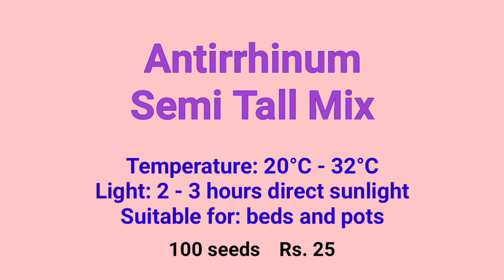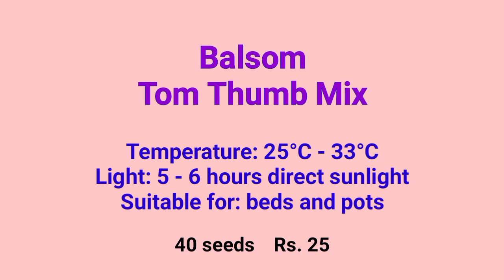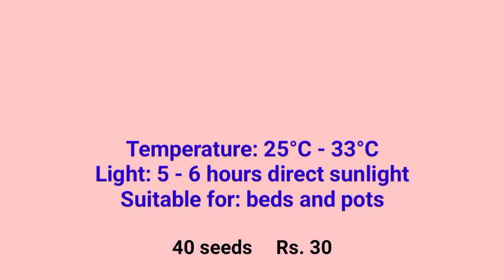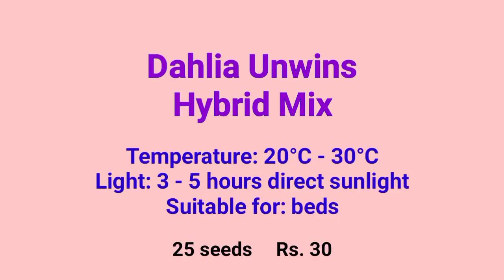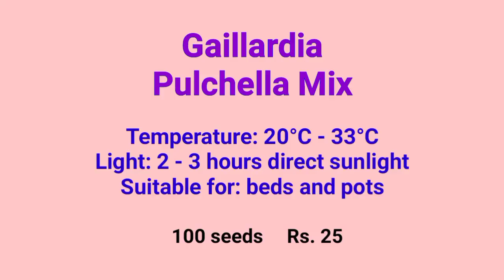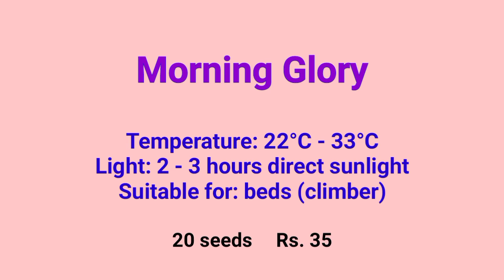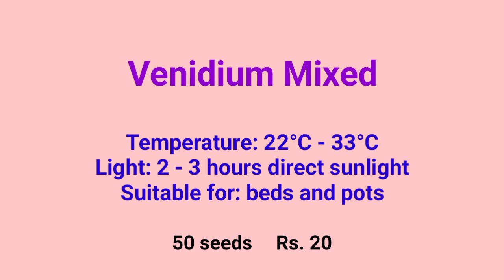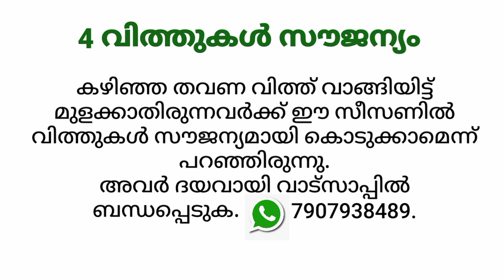Winter Plant Seeds | Malayalam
23 plants that can be grown in winter between 20°C and 35°C.

Click these links to view videos on how to get higher germination rate